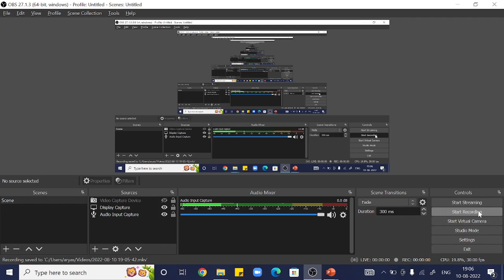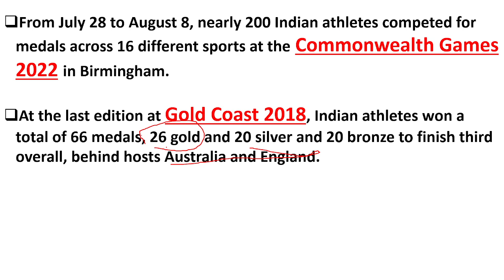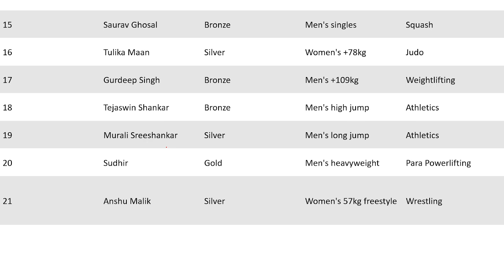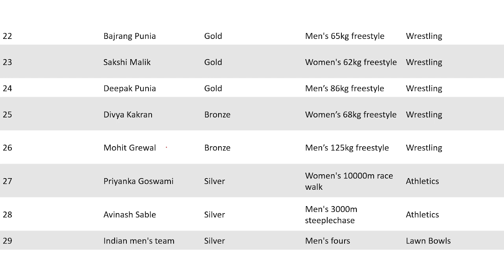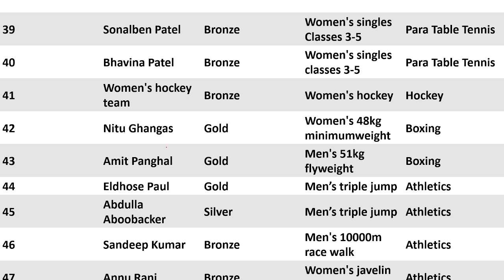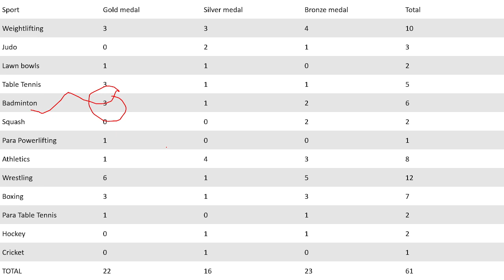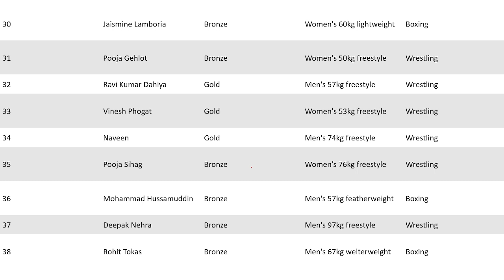Birmingham 2022 Commonwealth Games